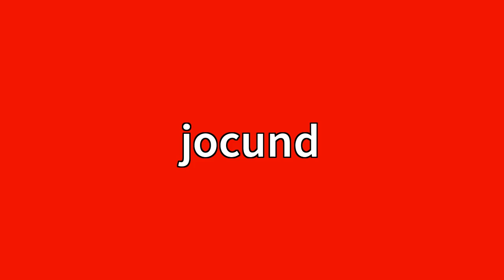Jocund Meaning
Video shows what jocund means. Full of or expressing high-spirited merriment; light-hearted; mirthful. Jocund Meaning. How to pronounce, definition audio dictionary. How to say jocund